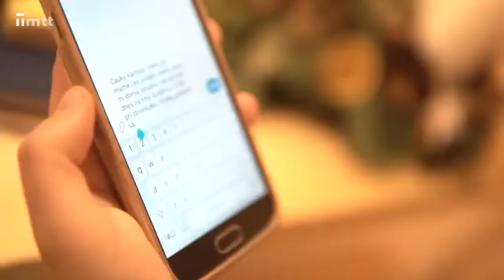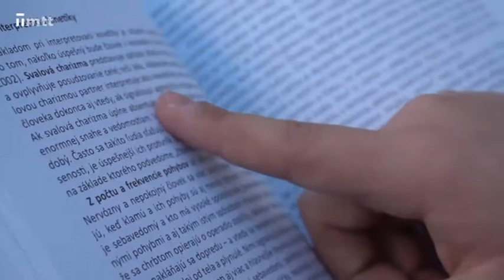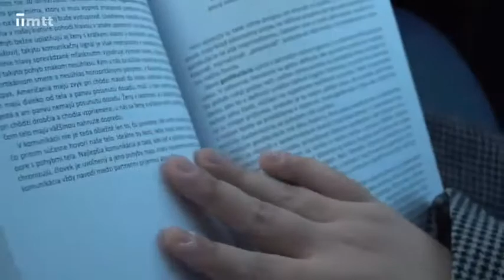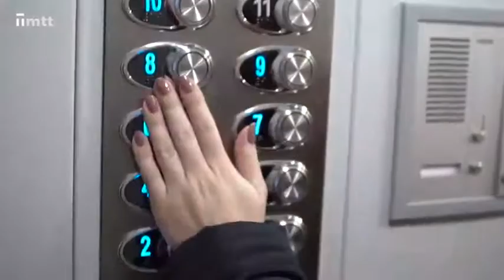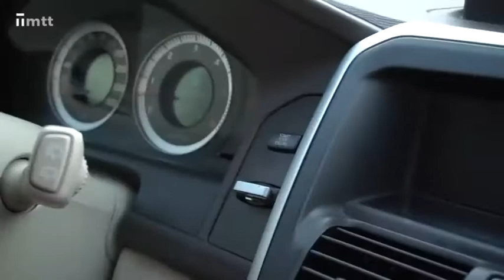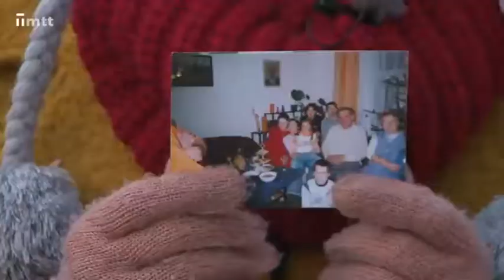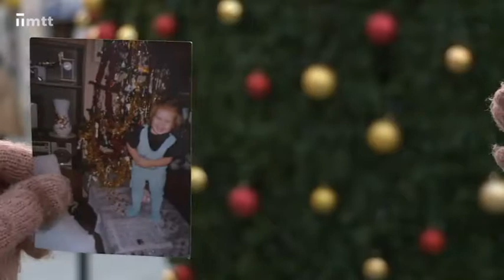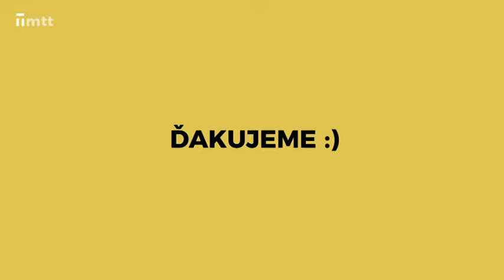Vianočno-silvestrovský magazín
To najlepšie z najhoršieho alebo najhoršie z najlepšieho?

Máme pre vás Vianočno-silvestrovský magazín plný nepodarkov, trapasov, vtipných videí a viac uvidíte, keď si ho pustíte.